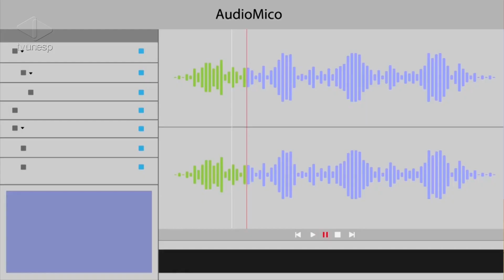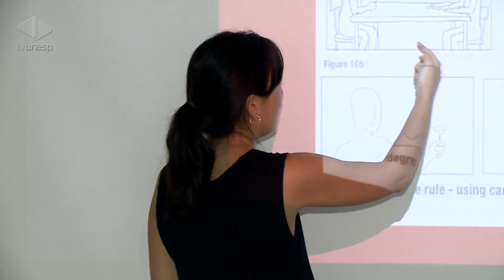Unesp Notícias | Projeto da Unesp leva animações educativas para escolas em Bauru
Projeto da Unesp leva animações educativas para escolas em Bauru
Conheça o Projeto Te Vejo na Escola, da Faac em Bauru. Nele, estudantes da faculdade aprendem sobre todo o processo de roteirização e produção de animações educativas, que são veiculadas em escolas da cidade. A iniciativa oferece uma alternativa lúdica de aprendizado para crianças, além de capacitar os universitários em técnicas de criação.